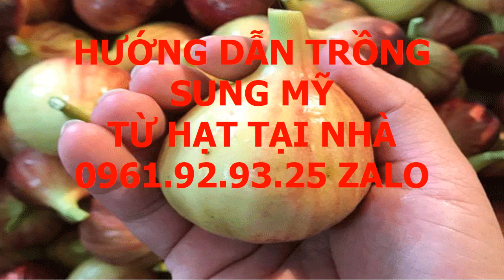Hạt Giống Sung Mỹ Nhập Khẩu 0961 92 93 25 Zalo